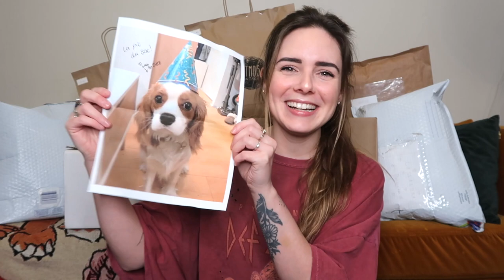J'OUVRE DES COLIS SURPRISES DE 8 FRIPERIES DIFFÉRENTES !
Le PLAISIR que j'ai eu a faire cette vidéo aucun-maudit-sens, j'espère que tu as eu autant de plaisir à la regarder hihi! J'voudrais prendre le temps de dire merci ben sûr à toutes les Friperies qui ont participé à cette vidéo, allez dont leur donner du gros love!

Pssst, j'veux absolument que tu me dises dans les commentaires quel est TON MORCEAU COUP D'COEUR de la vidéo et la Friperie que tu es la plus heureuse de connaître maintenant!?!?

Mes réseaux

J'vous z'aime
À bientôt
xxxxxxxxxxx